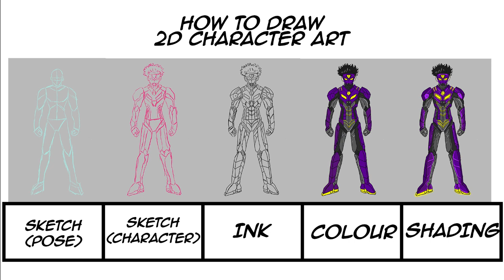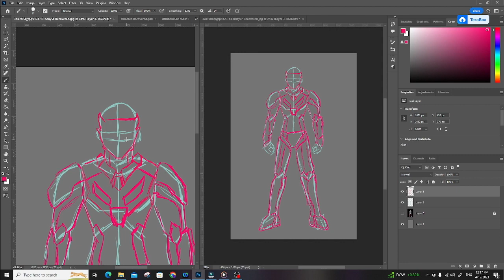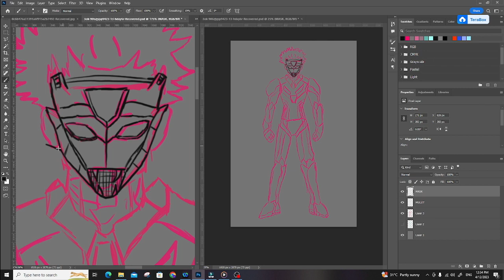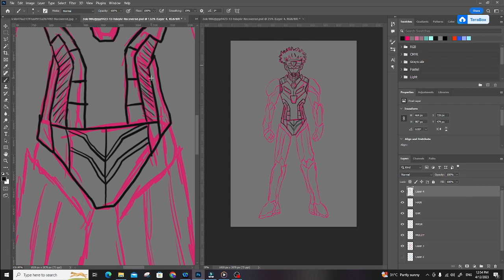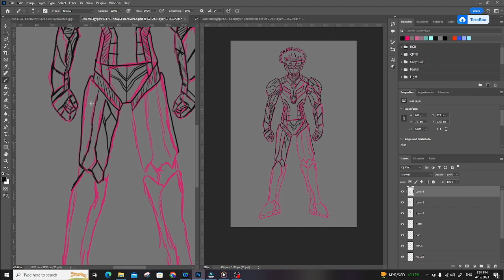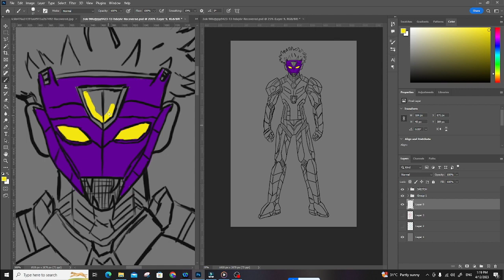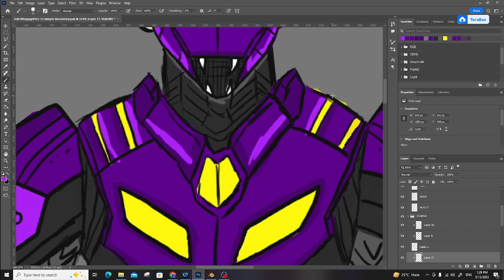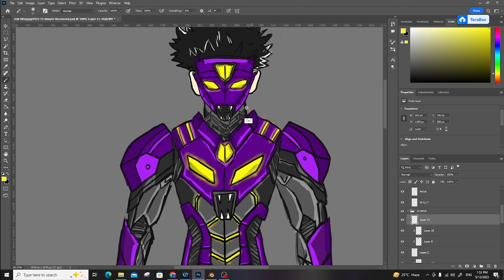HOW TO DRAW 2D CHARACTER ART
created in wondershare filmora.

I cn teach you how to draw 2d character art in photoshop